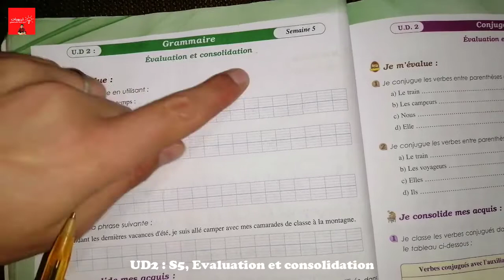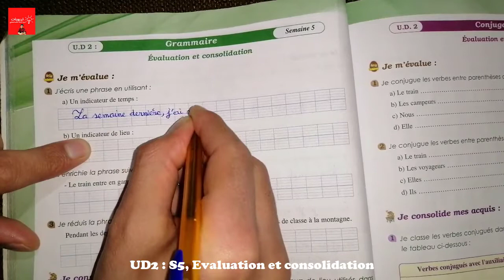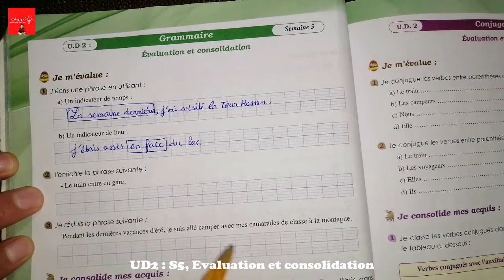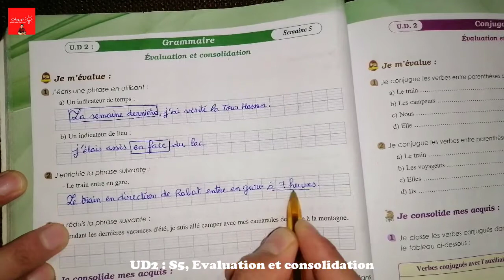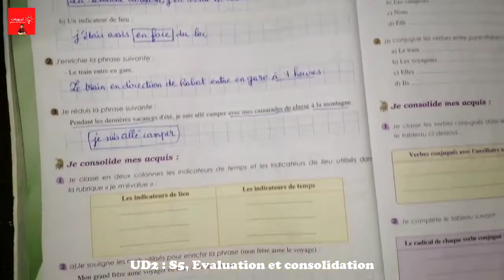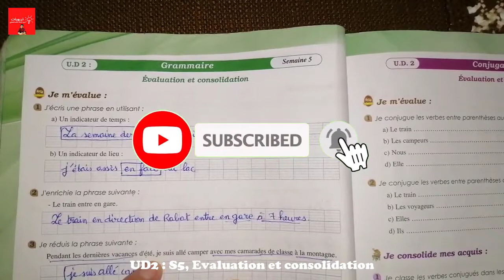6AEP page 51 Grammaire : évaluation et consolidation, UD2 S5, Parcours français.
6AEP page 51 Grammaire : évaluation et consolidation, UD2 S5, Parcours français.